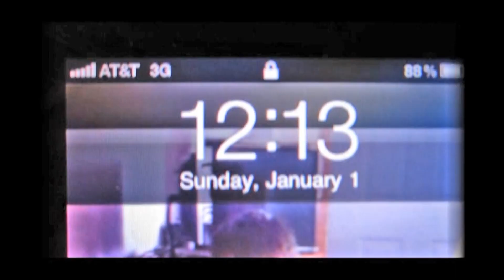HAPPY BIRTHDAY BENTLEY!! (10-14-12)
Wow! I can't believe how fast time has flown by! Seems like just yesterday I was holding Bentley for the first time and now he's turning 2! Happy Birthday Bentley, Dada Loves you!